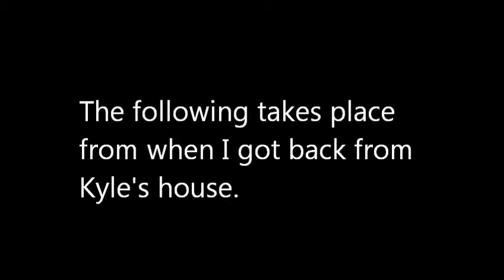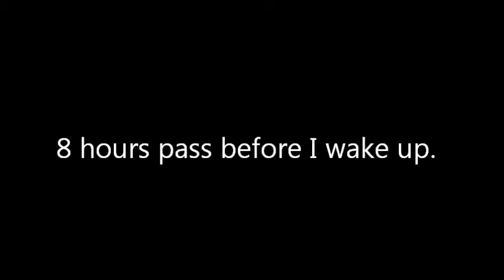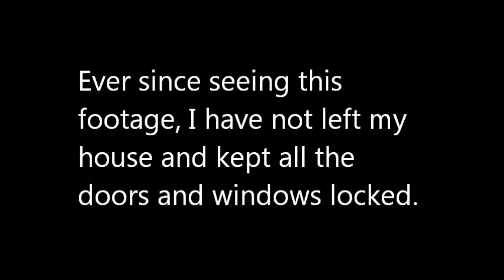Night Recording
I am no longer safe in my home